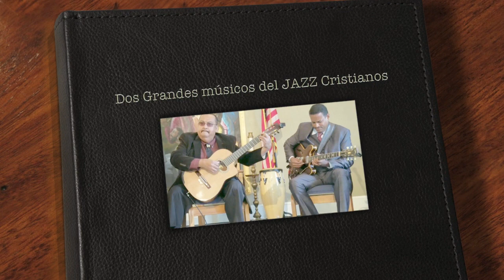En Vivo Benny Muños Q P D y Mikey Arroyo Cuan Grande Es El